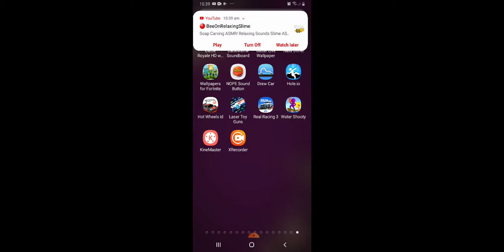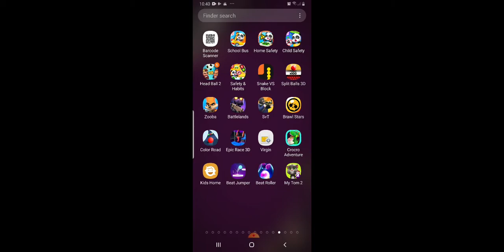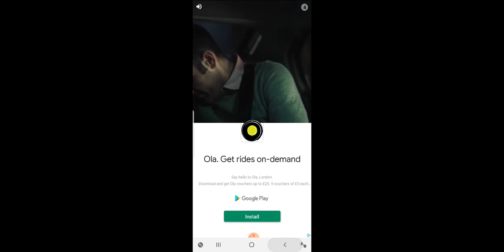Szu brothers plays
We were playing a cool car racing games and more games.